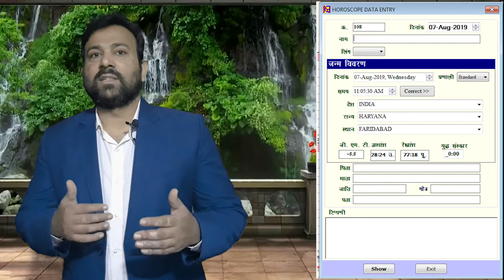About IIAG(Description of IIAG JYOTISH SANSTHAN) BY DR. YAGYADUTT SHARMA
IIAG Jyotish Sansthan is engaged in providing the best astrology training services for people who have firm faith in Astrology and Vastu Shastra, located in Faridabad, India. We have been catering to many astrology courses such as Astrology(KP Astrology), Kundli Making, Match Making etc. We offer the best Vastu expert training and consultant services for those who want to learn Vastu Shastra, a science that is referred as the ‘science of construction’ in Hindu mythology. Basically, Vastu is based on five element like earth, water,air, space, and fire . beside this ,we also provide the best Vastu services like Vastu commercial, Vastu residential, Vastu remedies, Vastu for school, malls and many more. All our courses and services are based on real facts of Astrology and Vastu sciences that are taught by experienced Astro and Vastu professionals at our Centre. They have good knowledge about the mathematics of astrology and Vastu shastra that helps people know about their future and the right rule of Vastu for the properties.

Our institute has made Nakshatra gold software which is totally different from other Software's available in the market. You can feel the difference on very first use. The main purpose of the institution is to remove the misconceptions spread in the field of astrology and Vastu. Through the Nakshatra gold software, the objective of the institute is to fill the gap between astrology and the native so that anyone can use the software to know the events in his/her life.